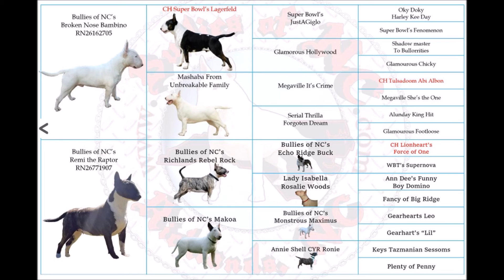Litter CT49 - LITTER VIDEO 7 Dec, 2016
Remi X Bam Bam